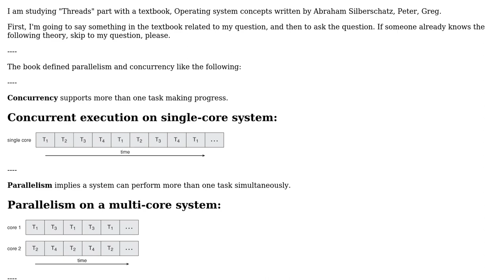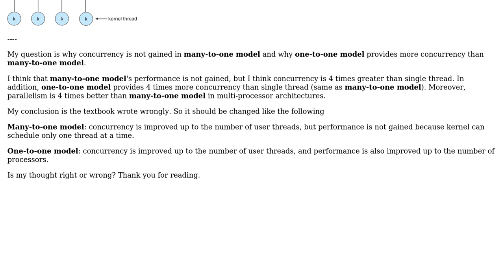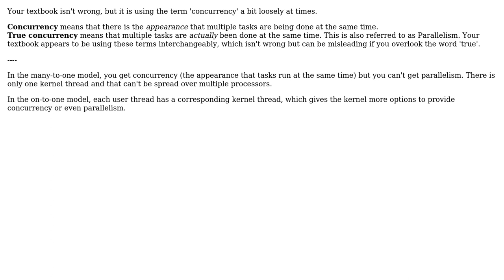Threads: the difference of concurrency between many-to-one model and one-to-one model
Software Engineering: Threads: the difference of concurrency between many-to-one model and one-to-one model

With thanks & praise to God, and with thanks to the many people who have made this project possible! | Content (except music & images) licensed under CC BY-SA | Music | Images & others | With thanks to user Danny_Kim user Bart van Ingen Schenau and the Stack Exchange Network Trademarks are property of their respective owners. You are responsible for your own actions.